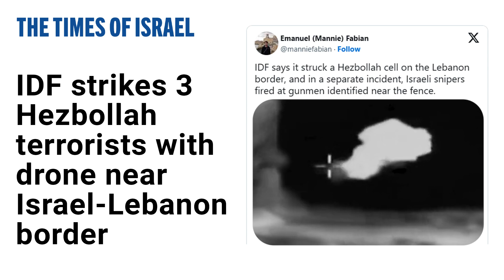ಇಸ್ರೇಲಿನತ್ತ ಇರಾನ್ ಕ್ಷಿಪಣಿ ತೂರಿದರೆ ರಕ್ಷಿಸಲಿಕ್ಕಿದೆ ಅಮೆರಿಕನ್ನರಿರೋ ಈ ಪರ್ವತ! Israel | Iran Missile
The meddling of Iran in the Israel-Hamas war is obvious. Iran’s proxy Hezbollah terror group from South Lebanon has already entered the fray albeit partially. Will Iran enter directly if the logjam persists? In that case, how would Israel confront the missile capabilities of Iran? The answer lies in the US base at Mount Keren with the most sophisticated radar system.

( Israel Hamas War, Israel, Iran, Geo Politics, Hezbollah Herror Group, America, South Lebanon, Hosadigantha Digital, Hosadigantha )